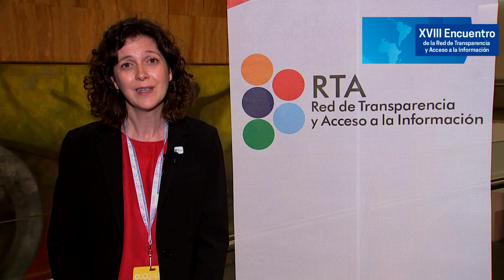María Gracia Andía